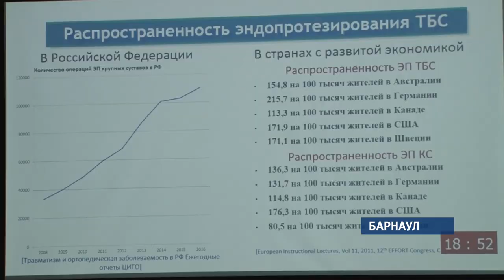Международная конференция ортопедов проходит в Барнауле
Главная тема обсуждения-осложнения после эндопротезирования крупных суставов. Конференция проходит на базе Федерального центра травматологии и ортопедии. Специалисты поделятся  друг с другом своим теоретическим и практическим опытом, проведут мастер-классы. Подобные встречи с коллегами, причем не только из России, проходят регулярно, чтобы у сотрудников нашего центра была возможность знакомиться с новыми методиками лечения. Подробнее в нашем вечернем выпуске.